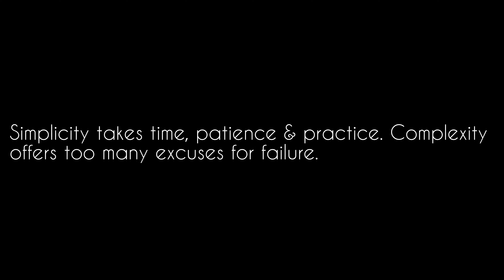Simplicity takes time, patience &